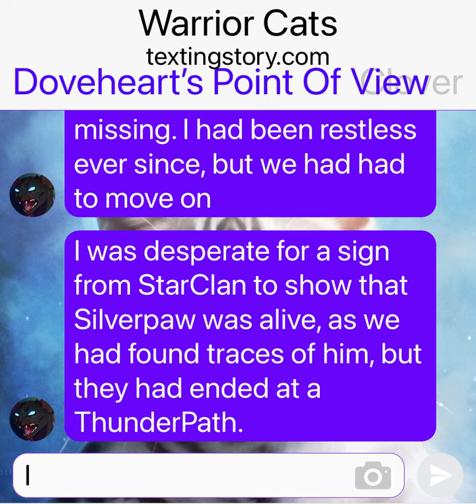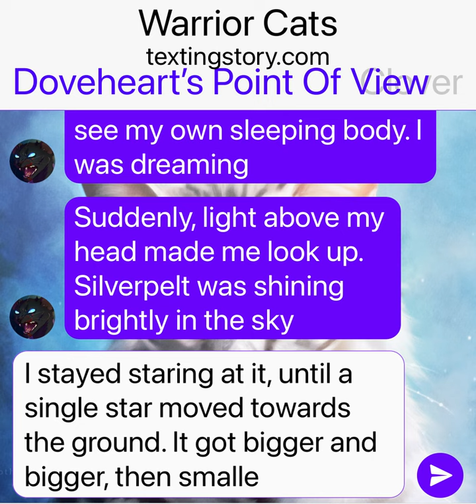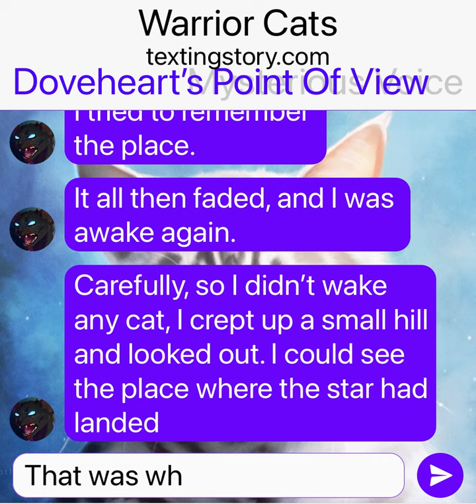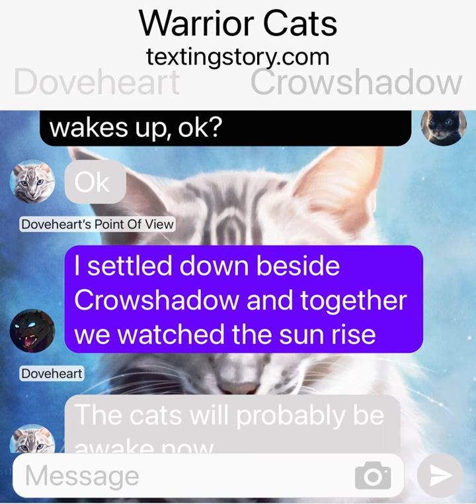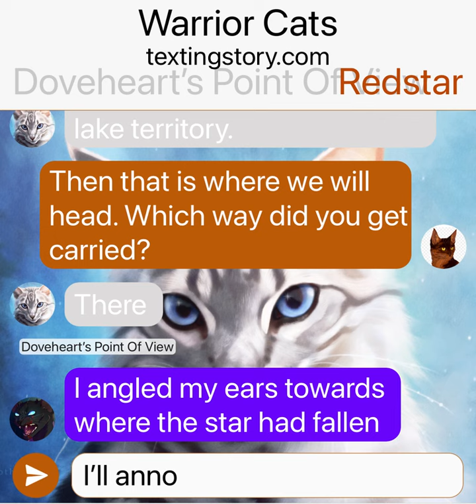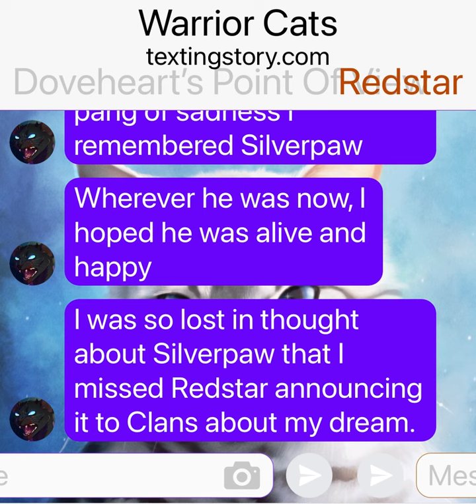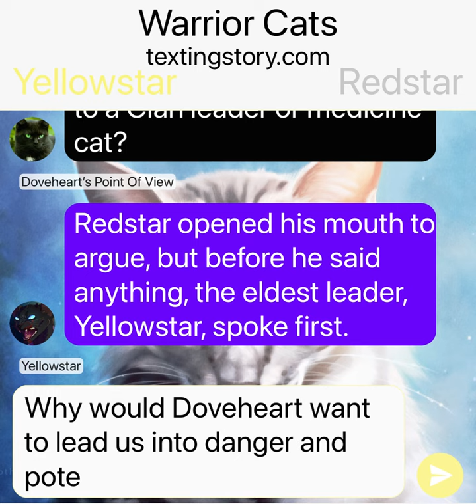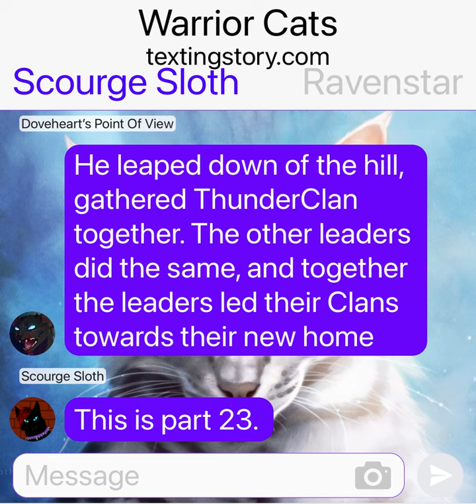Doveheart’s Dream From StarClan | Dovestar’s Story | Part 23